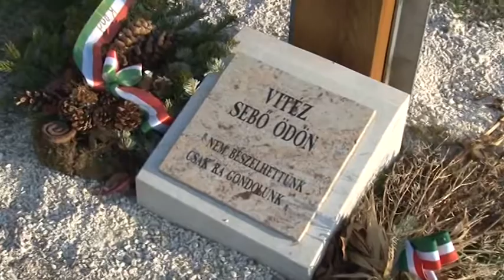Új kopjafaállítás Wittner Máriával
Az Erdélyi Magyarok Törökbálinti Egyesületének szervezésében, a város önkormányzatának támogatásával új kopjafát avattak fel Törökbálinton a Szérűskertben. Balázs István, a Budakörnyéki Székelykör tagja faragta ki és ajánlotta fel a kopjafát. Mint mondta, a kopjafa mindig személyre szóló, valójában az adott embert formálja és tükrözi annak személyiségét. A Pongrácz Gergely emlékére állított kopjafa egyben köztéri emlékmű is, melyet áthatja 56 szellemisége is. Wittner Mária szabadságharcos, országgyűlési képviselő az esemény kapcsán kiemelte: „Szabadon akarunk élni a mi országunkban."